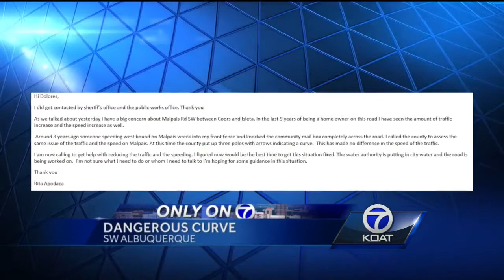Neighbors Frustrated: Cars Keep Crashing Into Fence